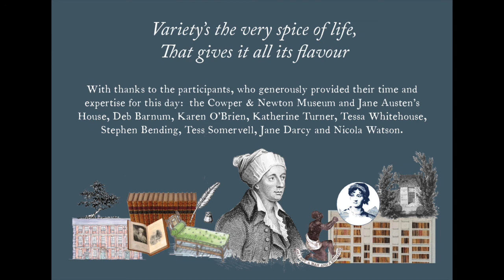Celebrating William Cowper: An Introduction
Postdoctoral Fellow Kim Simpson gives an introduction to the virtual study day on the poet William Cowper, at Chawton House on 25 April, 2021.